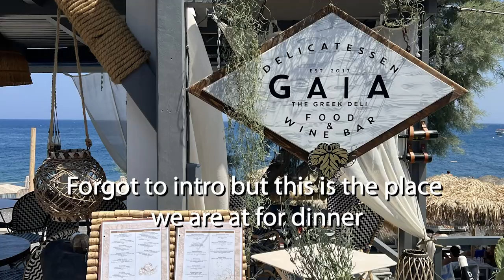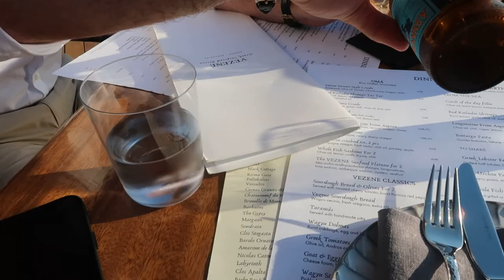Santorini Vlog - Kamari, Thira and Oia *What we Spent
Welcome to this Santorini Vlog :) I've written the recommendations with some write up below:

Santorini Recommendations⬇️

We stayed at ‘Epavlis Hotel’ which was in Kamari, the staff were amazing and the rooms were newly refurbished (and it was one of the cheaper options for accommodation). Reason we stayed in Kamari (we wanted a beach holiday and more for our money). Other hotels that looked lush in Kamari was Bellonias villas.  We then moved to Thira for 2 nights as we were traveling there most days for dinner anyway and wanted to be where the views were for a little while. (We also travelled to Oia but if I had to choose I’d stay in Thira over Oia personally as there was more going on).

Restaurants (check the locations before you book so you can see how far from your hotel)

Santos Wines - amazing service and view and not overly expensive for a sunset dinner

Gaia Kamari - cute little place for dinner with super authentic products - the staff were just so lovely and the food was even better and at such a good price, if you stay in Kamari go here

Alali - service was incredible lovely views of the infinity pool was a tasting menu of 9 dishes so felt like a Michelin star vibe

Sunset Taverna - a BIG walk to get here and the view was stunning as right on the ocean felt super relaxing but food was just ok. I thought expensive and not my fav but scenery is 10/10

Kaliya - you have to book and ask for a table outside or you’ll get a seat inside and outside has a better view. Service and good both fab a little expensive but fab

Cavo tagoo - you guys all recommended so I had to - didn’t realise there would be a minimum spend of 100 PER PERSON  for dinner until I was on the way in the taxi so 😂🙃 but the place really does have an amazing atmosphere, view and the food was delish too (I think you can get good / better quality food elsewhere but your paying for the experience) however you can do other things like sunset picky bits with drinks which I think is cheaper so I’d do that next time!

Bars - from your recommendations

PK cocktails + tangos

Taxis are super expensive so be aware of that*

Hope you enjoyed this santorini greece 2022 travel vlog 2022 . I absolutely loved this holiday to santorini greece 2022 +really want to do more travel vlog 2022. If you are wondering where to stay in santorini as i said in the video i think Fira or Kamari would be the best depending on what type of holiday you wanted. More Europe vlog s 2022 to come!